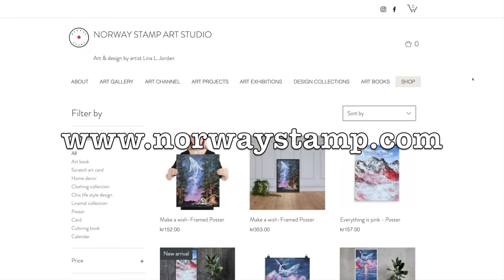Realistic acrylic painting time-lapse | How to paint galaxy acrylic for beginners | Forest landscape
In today's video, I'll be sharing the progress of my latest acrylic painting ”Make a wish ”. I hope you will love it!

Do you know how to paint the forest and galaxy landscape on canvas with acrylic step by step?  Especially how to paint realistic landscape painting? Welcome to my new art project, and this is an art tutorial video of "How to paint forest and galaxy landscape on canvas with acrylic step by step?"  This is a painting time-lapse and an art tutorial video. I want to paint it with you in my NORWAY STAMP art studio. If you are a beginner of acrylic, then you are in the right place!

And I´m wondering if you like whales? Can´t wait to see what you are thinking!

►Get to know artist Lina L. Jordan and her art studio Norway Stamp (with sub)【ARTIST VLOG】

If you find it interesting, please like it and share it.
BIG THANK YOU to every single one of you for being so supportive and watching my art channel!
You know it means more than you will ever know…